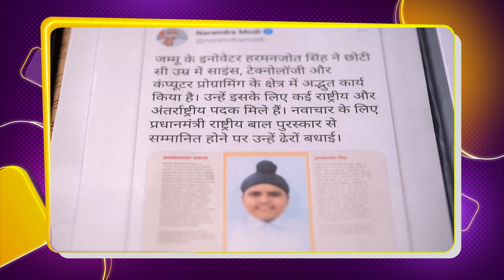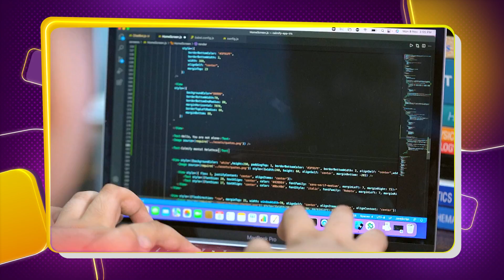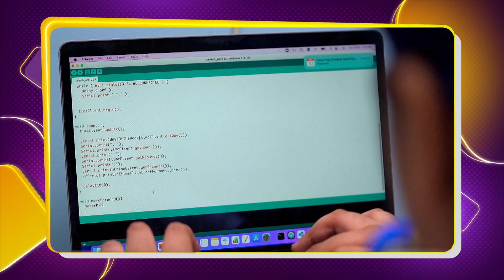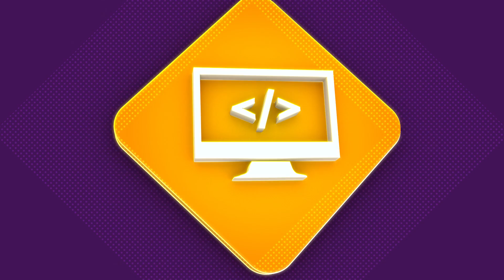BYJU’s Young Genius Season 2- Harmanjot Singh द्वारा बनाये गए रक्षा ऐप को PM ने किया सम्‍मानित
BYJUS Young Genius 2: जम्मू के आठवीं कक्षा के छात्र हरमनजोत सिंह पुरस्कार विजेता ऐप डेवलपर और ओलंपियाड चैंपियन हैं. उन्‍हें देश के PM Narendra Modi ने भी सम्‍मानित किया है. वे दुनिया के कुछ चुनिंदा प्रतिभाशालियों में से एक हैं जिन्‍हें प्रतिष्ठित सिलीकान वैली आफ कोड अवार्ड से नवाजा गया है.